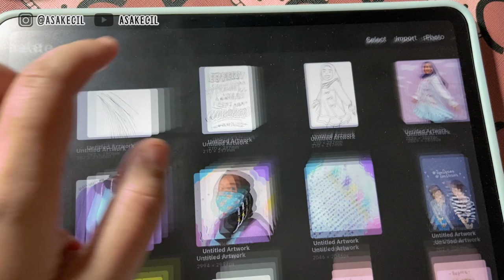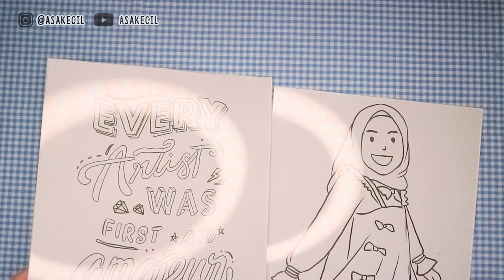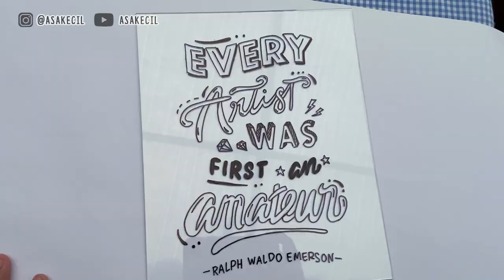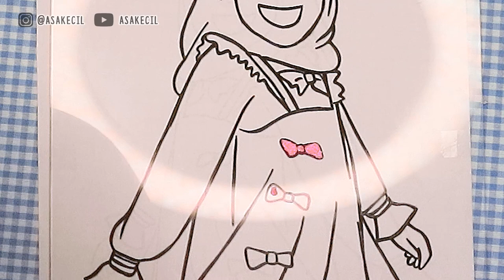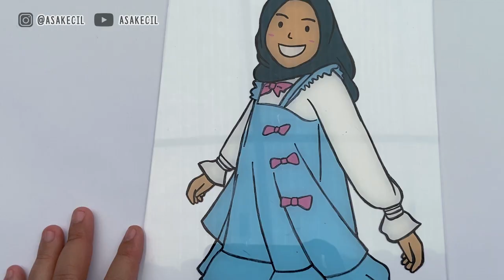DIY Kado Aesthetic Dan Bisa Jadi Ide Bisnis! | DIY Eps. 71 | Asakecil